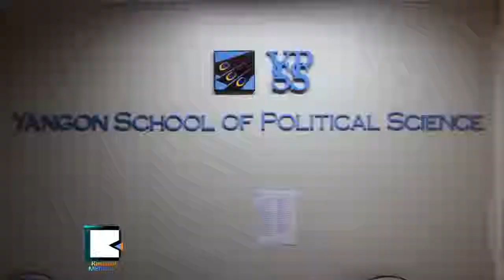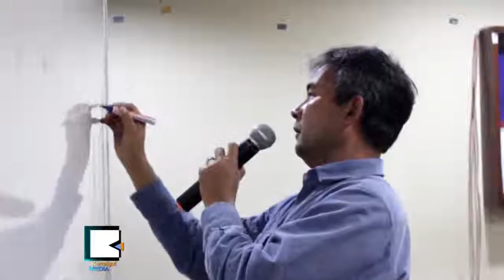Ex-Student Rebel Returns Burma to Lecture Neo-liberalism in Rangoon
ထိုင္းျမန္မာနယ္စပ္တစ္ေလွ်ာက္ ေက်ာင္းသားတပ္မေတာ္ရဲ႕စစ္သည္တစ္ေယာက္အျဖစ္ ႏွစ္ႏွစ္ေလာက္ ျဖတ္သန္းခဲ့ၿပီးေနာက္ပိုင္း ဦးထြန္းျမင့္ဟာ အေမရိကန္ျပည္ေထာင္စု အင္ဒီယားနားျပည္နယ္တကၠသိုလ္မွာ ႏိုင္ငံေရးသိပၸံဘြဲ႕နဲ႔ အေရွ႕အာရွဆိုင္ရာ ပညာရပ္ဘြဲ႕ေတြရရွိခဲ့ၿပီး ဥပေဒနဲ႔